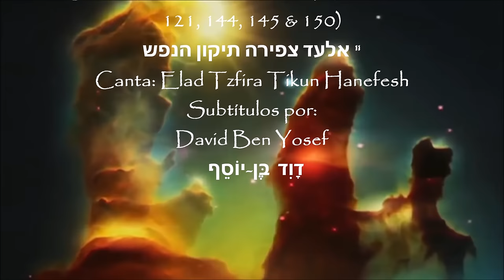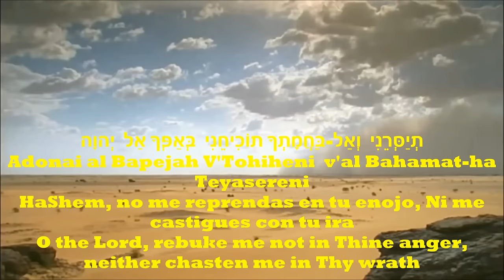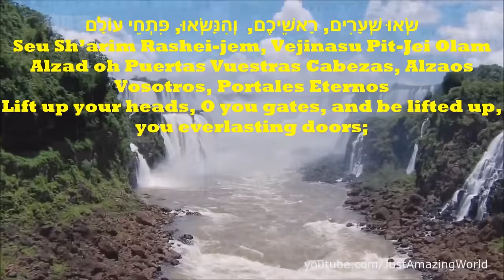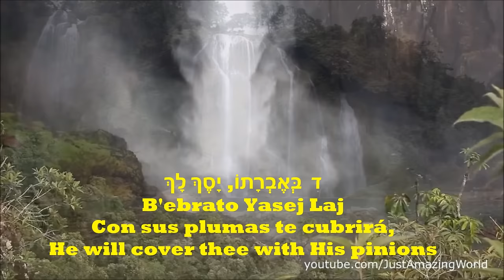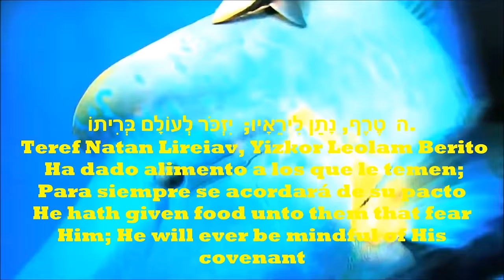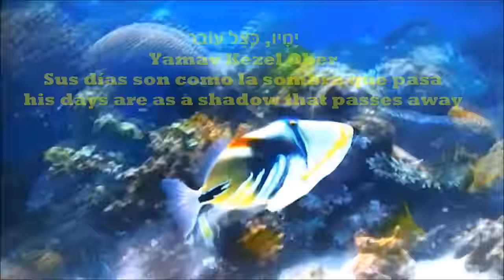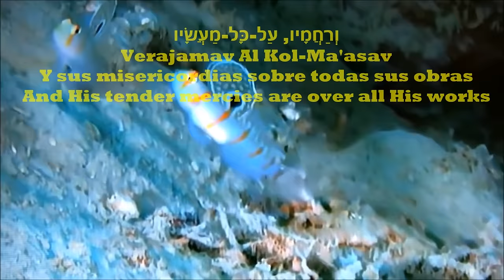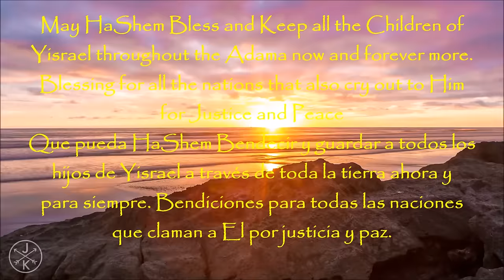Tehillim/Psalm/Salmos 95:1-3, 1, 6, 20, 24, 67, 91, 100, 111, 121, 144, 145 & 150 DBY Subtitulos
Tehillim
 (Salmos 95:1-3, 1, 6, 20, 24, 67, 91, 100, 111, 121, 144, 145 & 150) Elad Tsfira
אלעד צפירה תיקון הנפש | Elad Tzfira Tikun Hanefesh :Canta

לְכוּ, נְרַנְּנָה לַיהוָה;    נָרִיעָה, לְצוּר יִשְׁעֵנוּ
L’ju N'ranena L’Adonai U' nariah L’tzur Yish-Ainu
O come, let us sing unto Adonai; let us shout for joy to the Rock of our salvation.
Venid, aclamemos alegremente a HaShem; cantemos con júbilo a la Roca de nuestra Salvación

נְקַדְּמָה פָנָיו בְּתוֹדָה;    בִּזְמִרוֹת, נָרִיעַ לוֹ
N'kadema Fahnav B’toda Bizmirot  Nariah lo
Let us come before His presence with thanksgiving, let us shout for joy unto Him with psalms.
Lleguemos ante su presencia con alegría; aclamémosle Con Canticos

כִּי אֵל גָּדוֹל יְהוָה וּמֶלֶךְ גָּדוֹל עַל-כָּל-אֱלֹהִים
Ki el Gadol Adonai U’Melej Gadol, Al Kol Elohim
For Adonai is a great Elohay, and a great King above all gods;
Porque HaShem es Elohim grande, Y Rey grande sobre todos los Elohim.

Que HaShem los bendiga y los guarde, que HaShem haga resplandecer Su rostro sobre todo Yisrael y todos aquellos de las naciones que buscan Su rostro, Su justicia, Su perdon, de Su y de Su bondad.

David Ben Yosef

  שּׁלוּﬦ  עﬥיﬤﬦ
Shalom Aleichem
Peace be unto all
La paz sea sobre todos